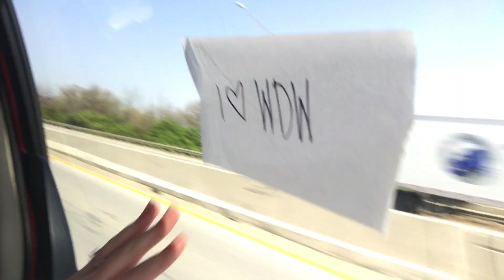JACK AVERY GAVE ME HIS SWEATSHIRT?? why don’t we invitation tour vlog: columbus ohio